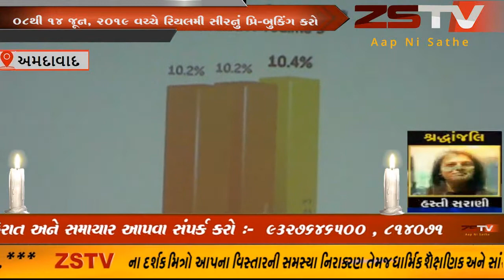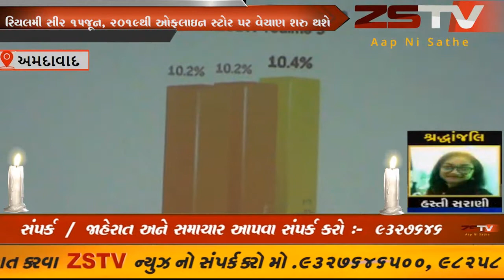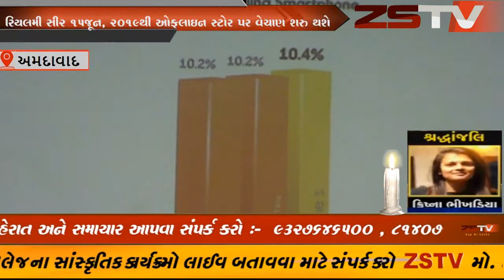રિયલમી સી2 ૧૫જૂન, ૨૦૧૯થી ઓફલાઇન સ્ટોર પર વેચાણ શરુ થશે ||ZSTV NEWS